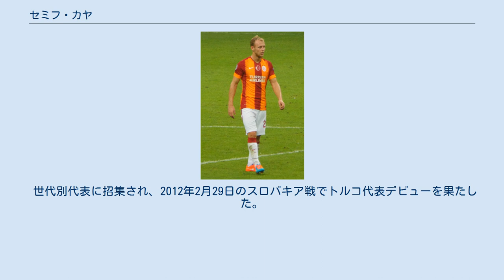セミフ・カヤ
イェニ・マラティヤスポルの選手
セミフ・カヤ（Semih Kaya, 1991年2月24日 - ）は、トルコ・ベルガマ出身のサッカー選手。
イェニ・マラティヤスポル所属。
ポジションはDF。
元トルコ代表。
 2006年に当時15歳でガラタサライのユースアカデミーに入団。
2007年からリザーブチームのガラタサライA2でプレイし、2009年4月19日のイスタンブールBBSK戦でトップチームデビュー。
その後ガズィアンテプスポルとカルタルスポルへのレンタル移籍を経験。
 2011年、ガラタサライへレンタルバックで復帰。
ファティ・テリム監督の信頼を掴み、怪我がちなギョクハン・ザンに代わりレギュラーとして30試合に出場。
ディフェンスリーダーとして2011-12シーズンのスュペル・リグ優勝に貢献し、スュペル・リグ年間最優秀若手選手賞を受賞した。
2014年7月、2018年まで契約を更新した。
 2017年7月14日、チェコのACスパルタ・プラハへ3年契約で完全移籍。
 2019年1月21日、ガラタサライに半年間のレンタル移籍が発表された。
 世代別代表に招集され、2012年2月29日のスロバキア戦でトルコ代表デビューを果たした。